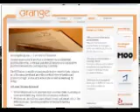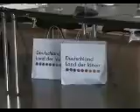M100 Youth Media Workshop 2006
Video report about the M100 Youth Media Workshop 2006, where Orange magazine and its website Orangelog.eu were created.